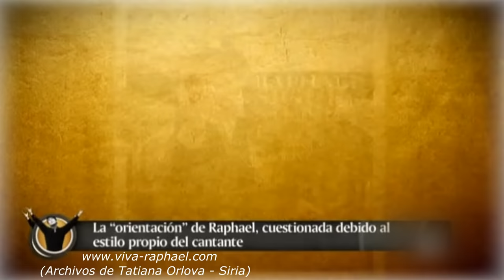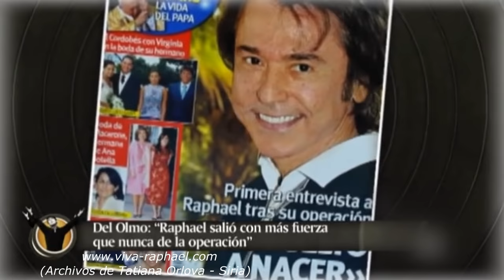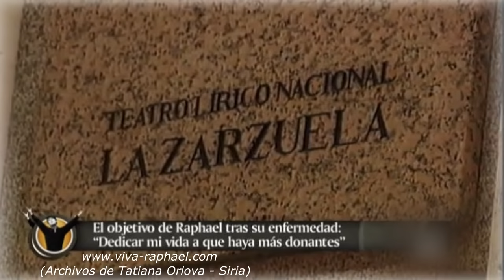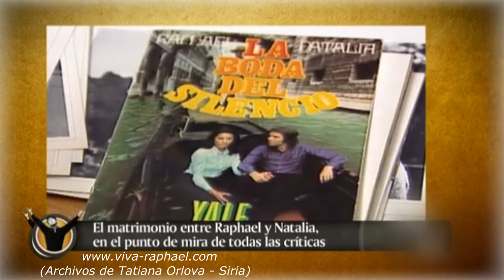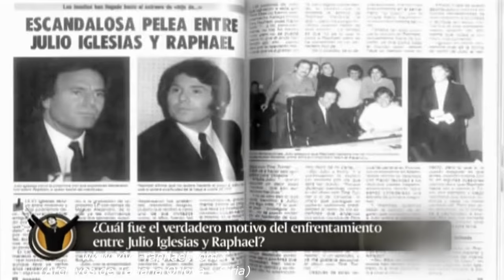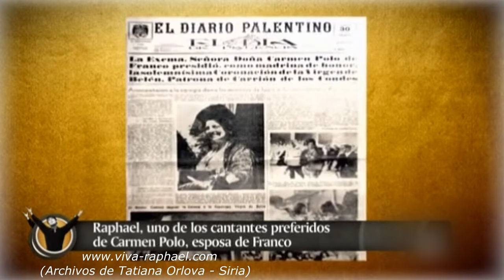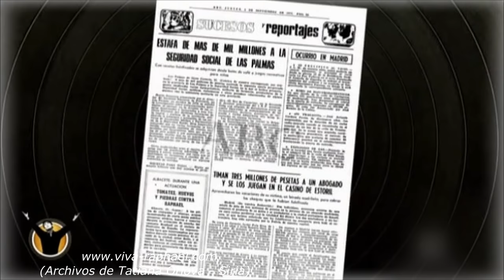Raphael en "Lo que nadie sabe" / Рафаэль в программе "То, что не знает никто". 2010 viva-raphael.com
Raphael en "Lo que nadie sabe" / Рафаэль в программе "То, что не знает никто". 2010